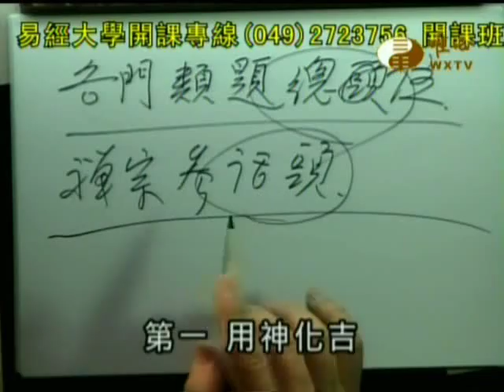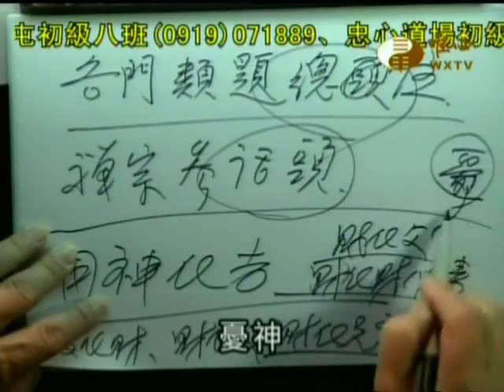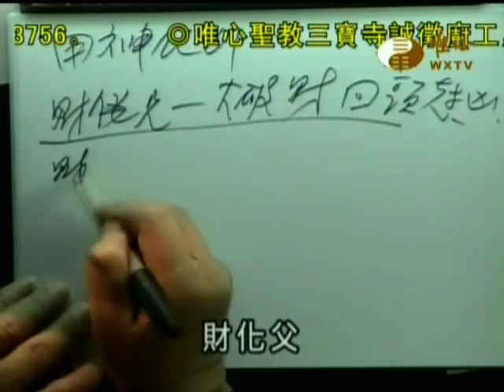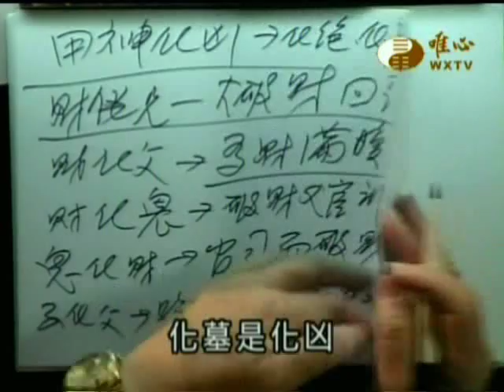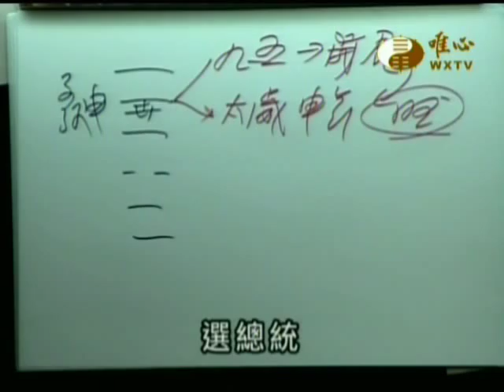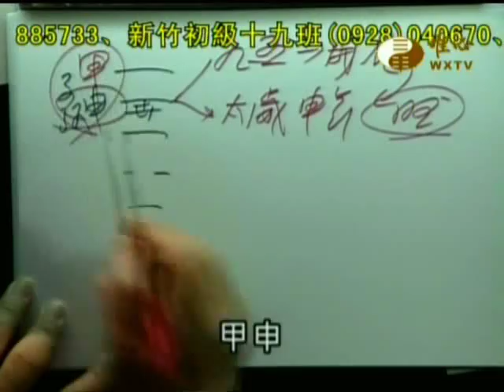易經大學世界華人養賢班第二期(332)_各門類題總註